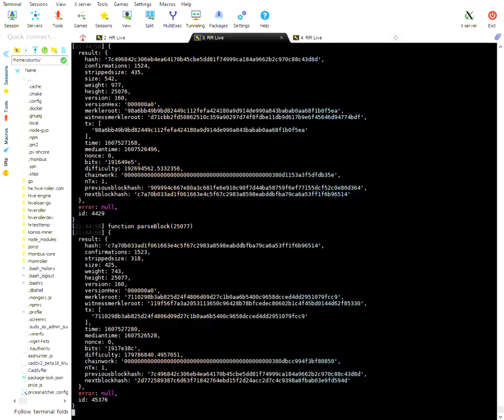Rhombus Blockchain Streaming Test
Trying to build a deposit and staking daemon from scratch for the upcoming Rhombus network. More info at Rhom.io!